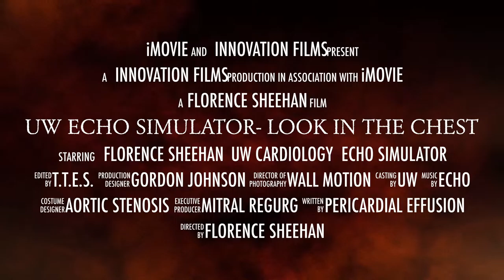UW ECHO simulator look in the chest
demostration of the UW  focused cardiac (ECHO) simulator,   great for teaching and assessing image acquisition and basic interpretation of cardiac echo.